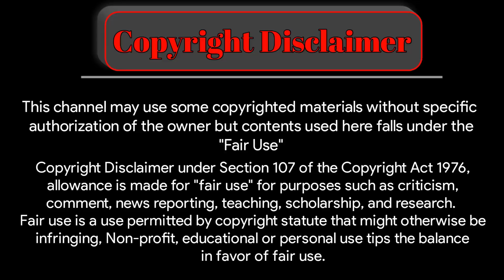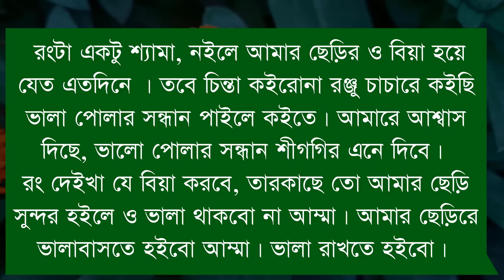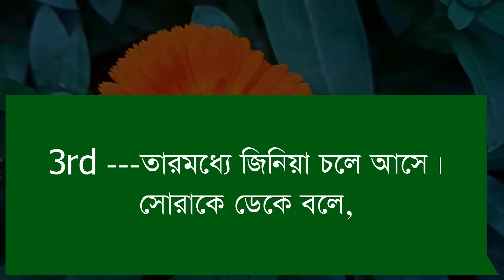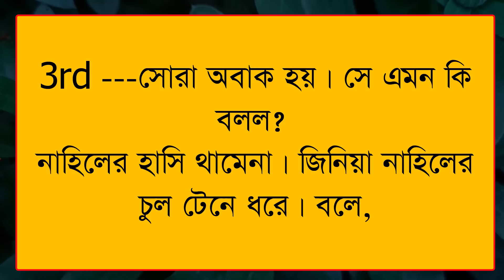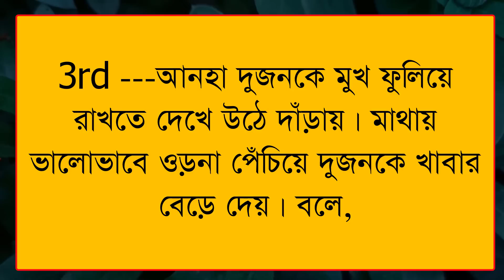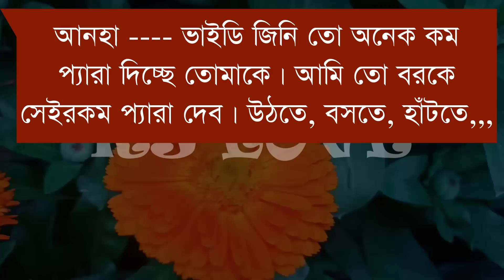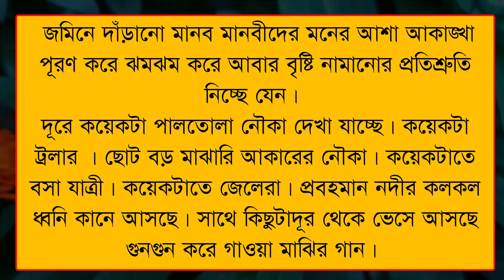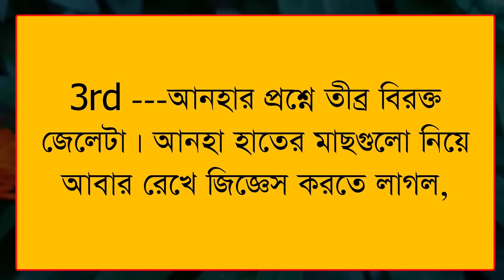এই মন শুধু তোকে চাই || Romantic Love Story Bangla || পর্ব - ৭ || ft :Samim& Shonalika&Sagir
* আজকের নতুন ভিডিও হলো এই মন শুধু তোকে চাই || Romantic Love Story Bangla || পর্ব - ৭ || ft :Samim& Shonalika&Sagir  *

VOICE ACTING

• Carector Name

•Samim - সাহিল
•Shonalika - জিনিয়া
•Sagir  - কথক
•puja    - আহনা

•urmi  - জাহেদা

•aporna - তরিন
•priyali   - বৃদ্ধা
•taposi - অচেনা মহিলা
•riya - সালমা

•sampa - প্রতিমা
•keya - নোরা
•anamika - নার্স
•sayma  - তাননা

•aporachita  - সোরা

•Zhum  - পূজা
•ayushi  - নাতাশা

•sagor   - জাহিদ
•firoj - মজনু
•prantosh - নারায়ান

•jalal  - ছেলেগুলো

• prathick  -ছোটো ছেলে

•nur - সাগর সাহেব
•kumar raj - মাঝি
•nil - নাহিল
•jakir - শফিক

Rabindra - সাজেদ
Baban - উকিল
Asiq - প্রণয়
Ariyan - সোরার বাবা
Raj - সাহিদ
Jaganath - সামাদ মিয়া

VIDEO EDITING

        -:  SAGIR * MAINUDDIN :-

THUMBNAIL EDITING

                    -: SAGIR :-

• Script Writer : পুষ্পিতা_প্রিমা

                     ● RS LOVE ●